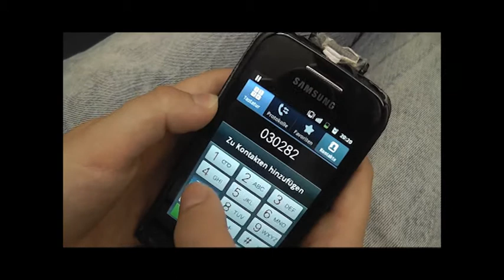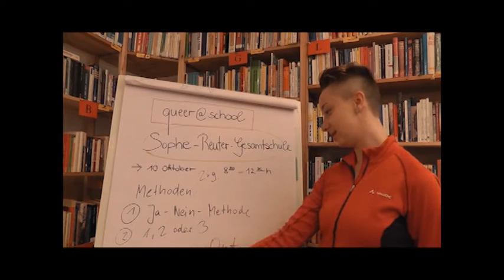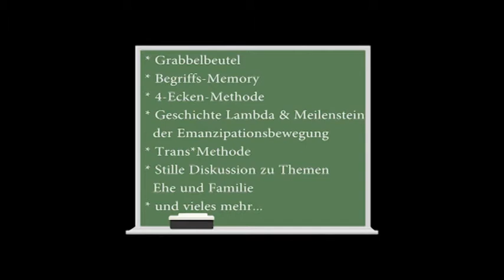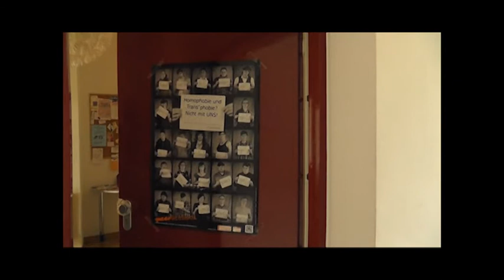Imagefilm Projektteam "queer@school"